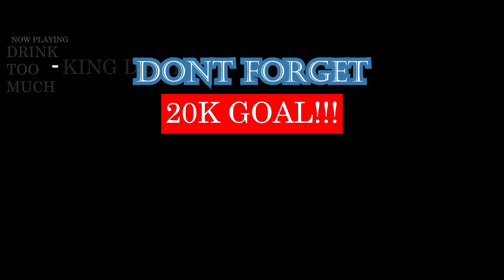INSIDE A $16 MILLION LUXURY NYC APARTMENT! | Is It Worth It?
THIS WAS MIND-BLOWING. I THINK IT'S WORTH THE PRICE, DO YOU?| Add me on Snapchat for more lit crazy clips! @Demmydee

IMPORTANT LINKS:

Previous Video- REACTION TO Fixing Broken Things With RAMEN NOODLES!!?! Does it work?:

WARNING!